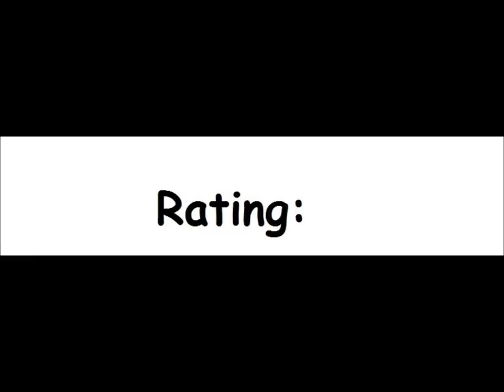The Snapper for the Atari 8-bit family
Game description:

The Snapper is an action-arcade game for one or two players.

You control "The Snapper" and you have to leave the bases full of blots before the time runs out.

You move along grids, with the yellow ones fasten up fasten up your speed as long as you are on them.

You can eat blots for points. But be aware of the gamma field that moves around the screen and whirls that will push you down the grids.

What I think:

A fun game. It does get quite repetitive though...